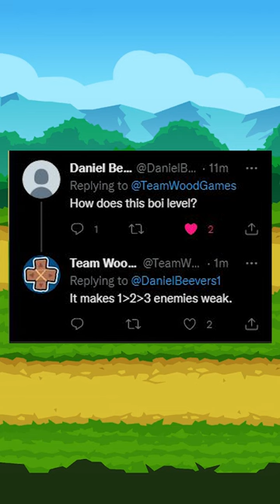The Flea! First New OP Unit? Day 7/10 Of New Units! (Super Auto Pets)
ughhh idk what to say about this.. why did we get a straight up bat upgrade? removing the RNG out of the bat.. i guess it can miss weakness on summon units to not replace their 1ups.. but still, even summon teams have a highest hp unit, and that is probably their highest lvl up, the most dangerous one